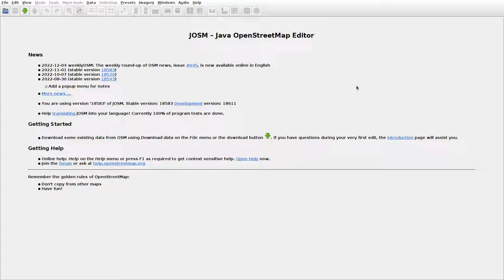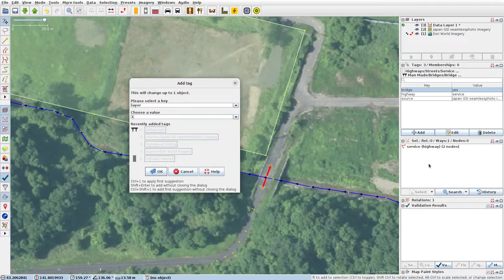JOSMrec1348 2022 12 08